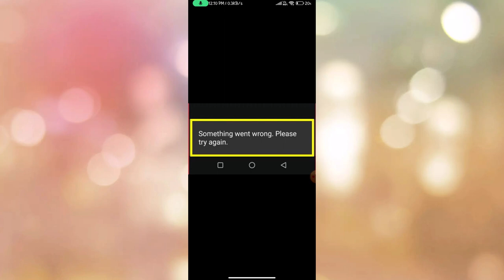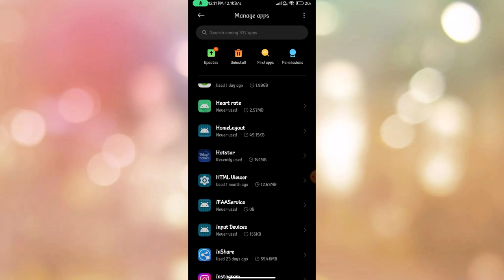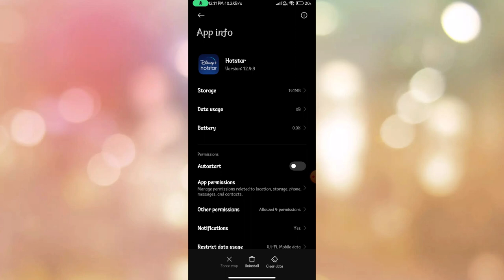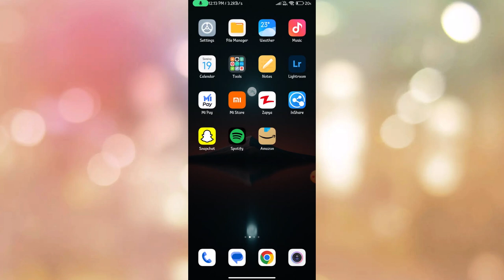😥 Hotstar Something Went Wrong Please Try Again | Hotstar Not Working In Mobile